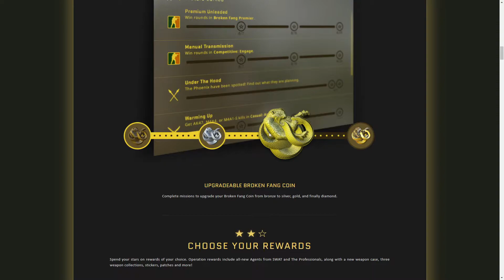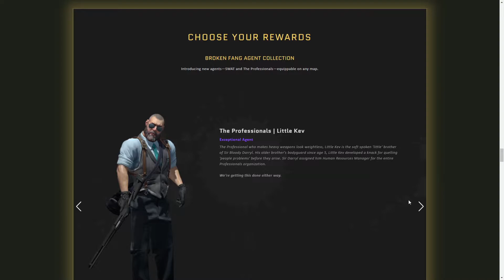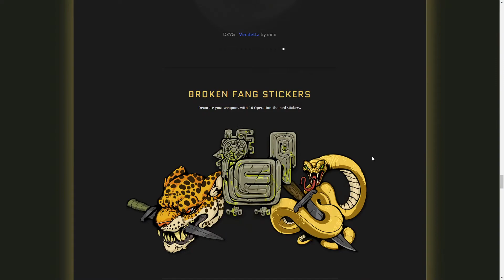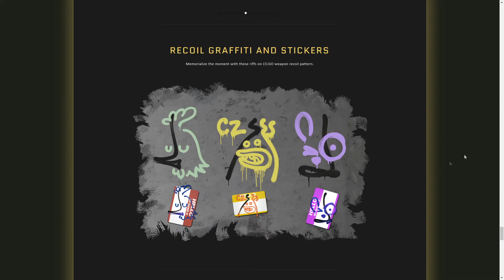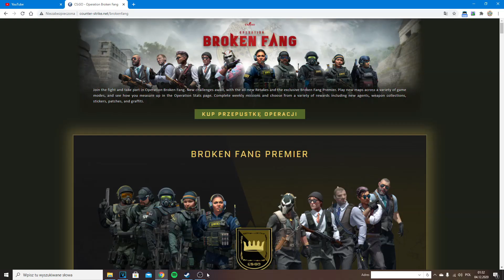NOWA OPERACJA w CS:GO - Broken Fang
Witam was o tej porze nocnej ale zobaczyłem, że
została w końcu operacja nowa dodana
i tutaj króciutko ją omówie oraz pokaże
wam skiny z nowej skrzynki i z nowych kolekcji!
Trwa ona do 30 kwietnia.